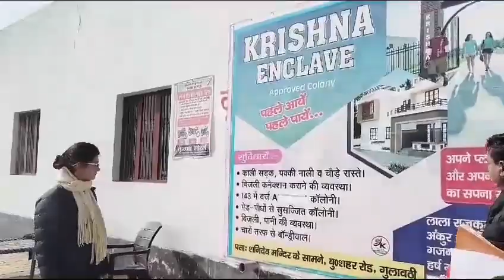SDMको देख साइट छोड़ भागे कॉलोनाइजर SDM ने भूमाफियाओं व अवैध कॉलोनियों को चिन्हित कर शुरू की कार्रवाई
बुलंदशहर : अवैध कालोनियों पर SDM की छापेमारी गुलावठी में बिना अप्रूव्ड कराए की गई प्लाटिंग खेतों में प्लाटिंग कर रहे अवैध कॉलोनाइजर SDM को देख साइट छोड़ भागे कॉलोनाइजर SDM ने भूमाफियाओं व अवैध कॉलोनियों को चिन्हित कर शुरू की कार्रवाई 9 जनवरी को ED ने छापेमारी कर 100 करोड़ के लैंड स्कैम पकड़ा था